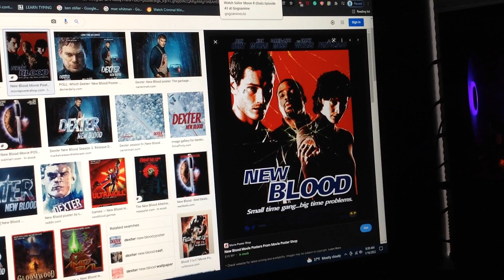What do you think about this movie